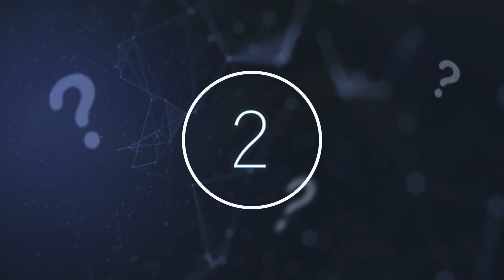Scientists Make An Incredible Discovery After A Massive Earthquake In Bolivia Revealed This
Scientists make an incredible discovery after a massive earthquake in Bolivia revealed this. Today, we take a look at what happened after this Earthquake hit Bolivia.

When it comes to science, it seems that its limits and capabilities are almost endless. Every day discoveries are made, mysteries are solved, and technological advancements are developed, providing us with unbelievable examples of what science can do, whether it be from deep within the crust of our planet or all the way in the depths of space.